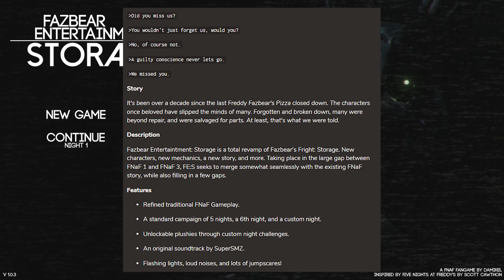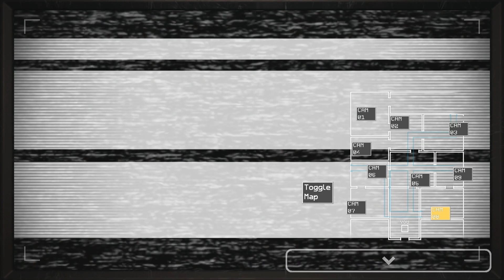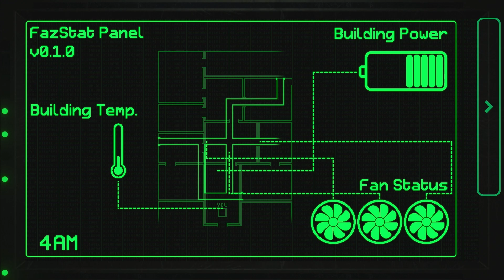THE RETURN OF THE TOY ANIMATRONICS! | FAZBEAR ENTERTAINMENT: STORAGE PART 1 (FNAF Fan/Inspired)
A look into the 30 year gap between the events of FNAF 1 and FNAF 3, what will we find?

0:00 Intro/Game Background
3:18 Night 1
10:02 Night 2
16:39 Night 3
25:47 Outro